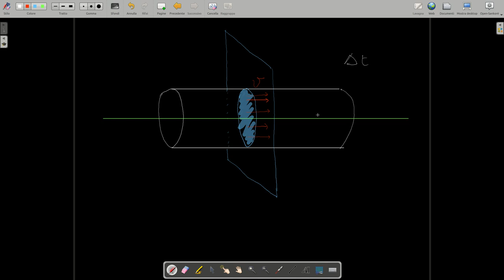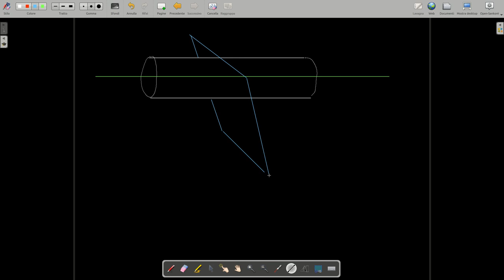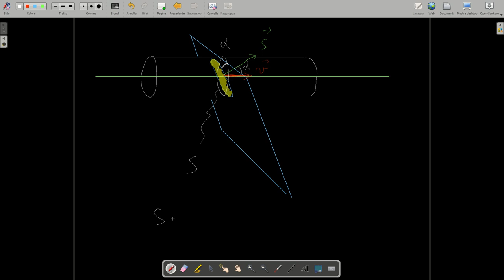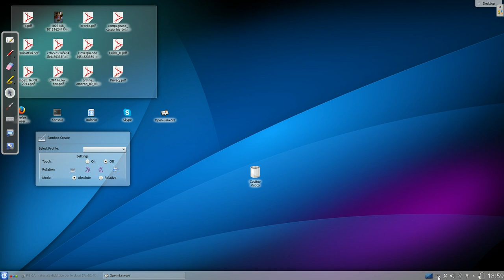FISICA: elettrostatica, flusso di un vettore attraverso una superficie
Partendo dal concetto di portata di un fluido in moto attraverso un tubo, si riporta qui la definizione di flusso di un vettore attraverso una superfice piana.
Livello richiesto: quarto/quinto anno liceo.